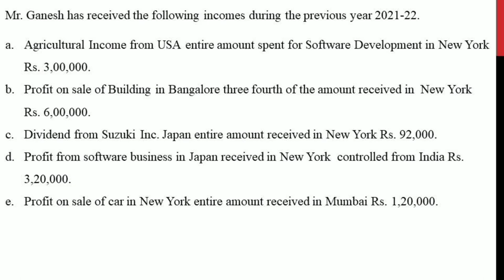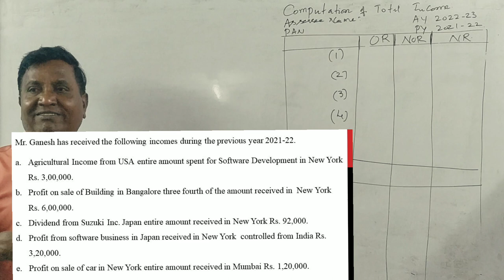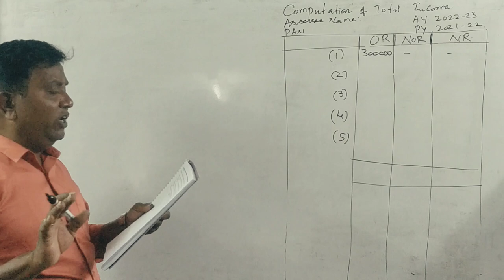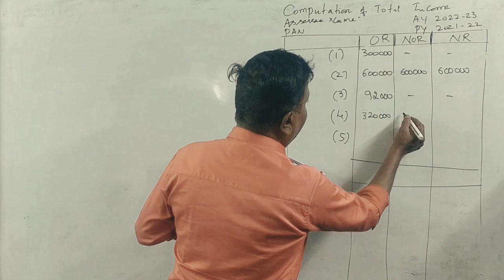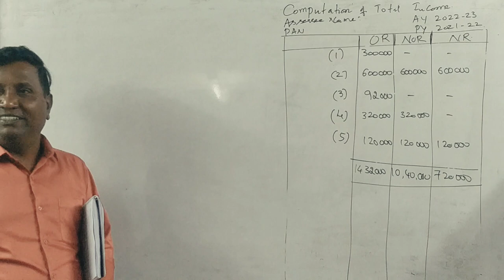Incidence of Tax (A.Y 2022-23) PART 19 - B.COM 2002 Question Paper 15 Marks BY Srinath Sir